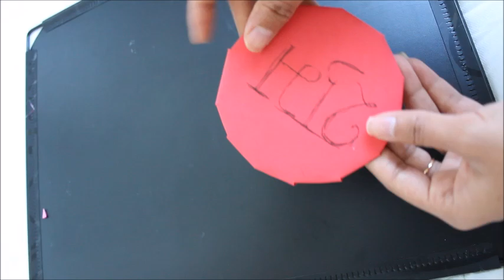diwali wall hanging //shubh labh wall hanging //mom and aditya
shubh labh wall hanging with paper flower ,easy paper craft wall hanging for diwali

here are my diy preparation links